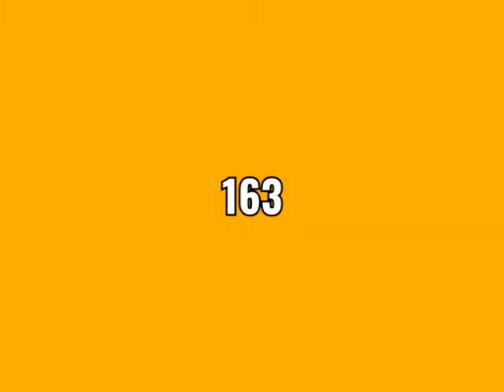The Number 163